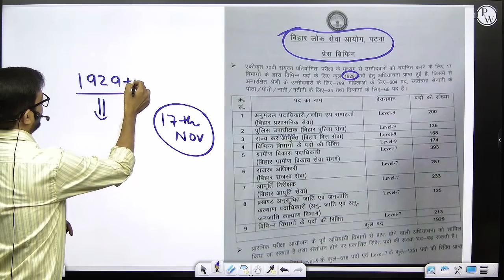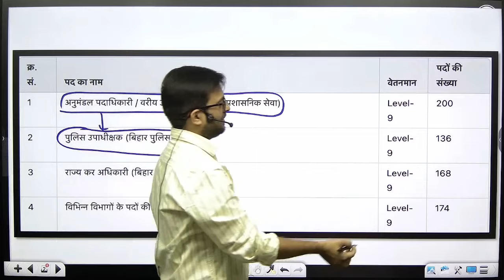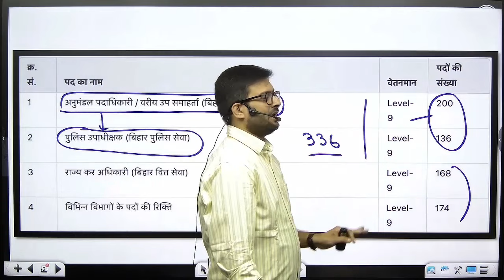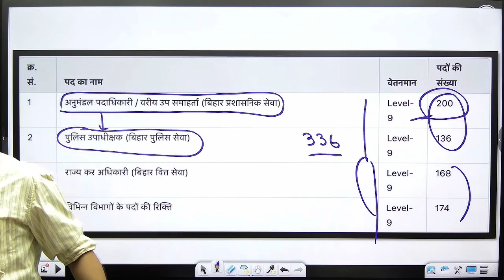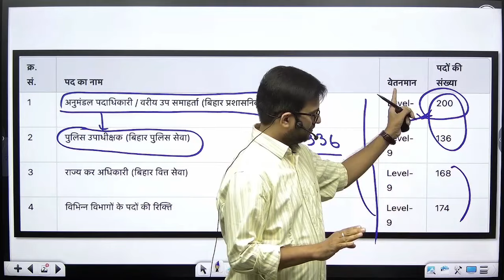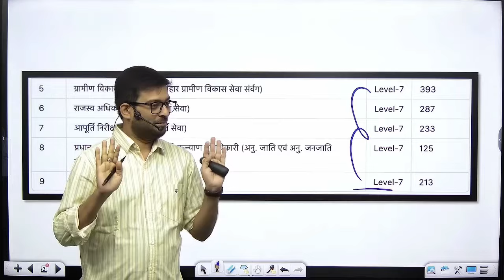1900+ Vacancies - 70th BPSC 2024 | BPSC Latest Update | BPSC Notification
📍 Location: Patna : 114, GV Mall, First Floor, West Boring Canal Road, Patna, Bihar 800001

Don't let common mistakes hold you back from cracking UPSC! 😰 Join Bharat Sir in this insightful "Guru Mantra" session as he highlights key pitfalls to avoid during your preparation. Gain valuable tips to enhance your strategy and boost your chances of success. Watch now!